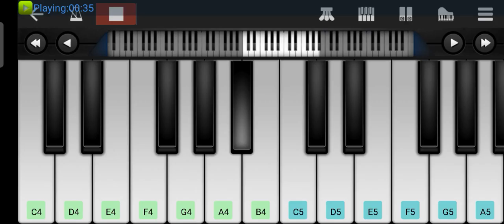You Dheeraj Verma music cover in piano